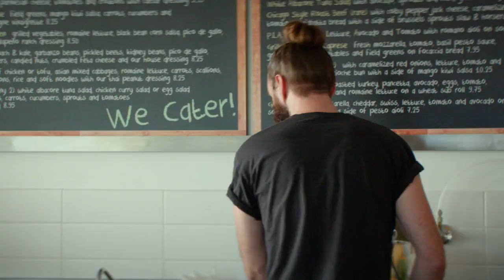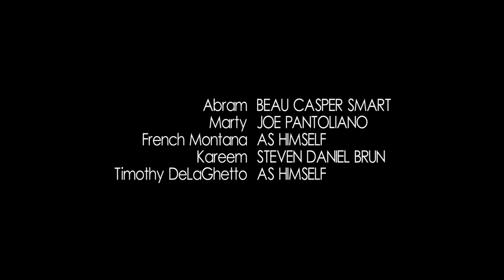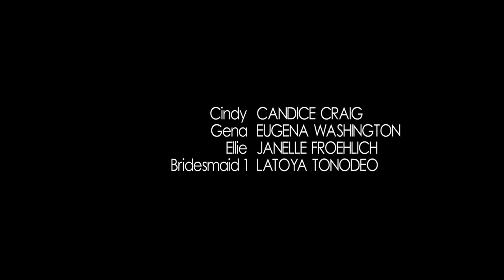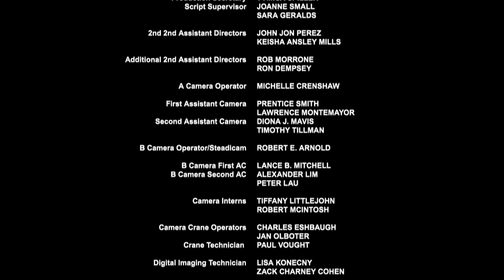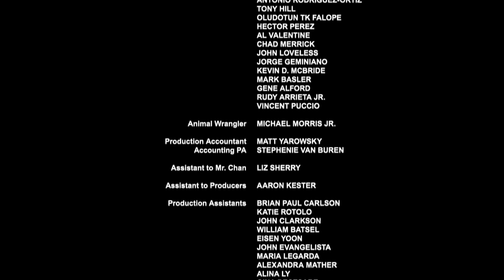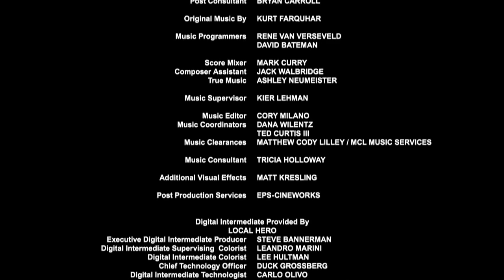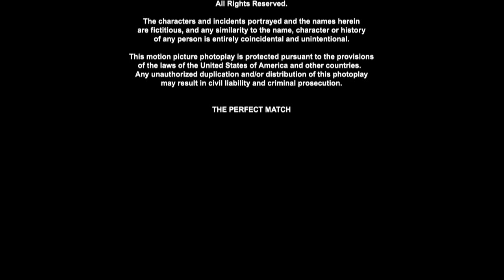The perfect match